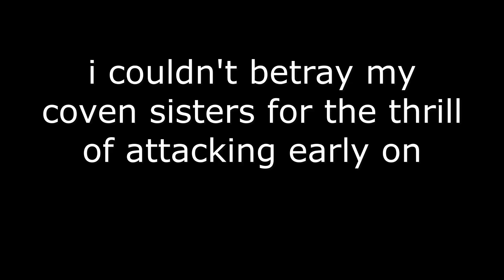I DON'T TRUST YOU MR VETERAN Town of Salem 2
more town of Salem content will be on it's way

Town of Salem 2 is here! find it on steam or on the blankmedia website